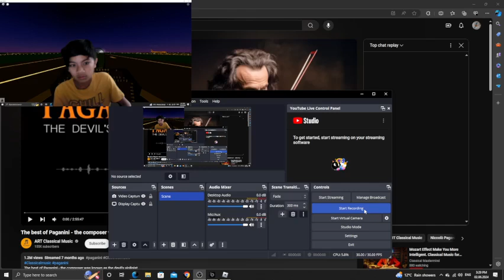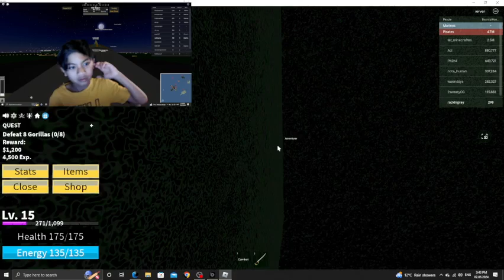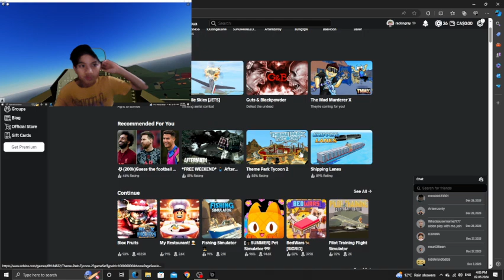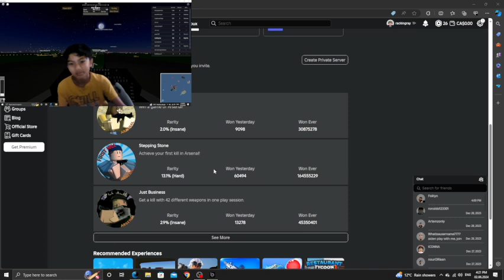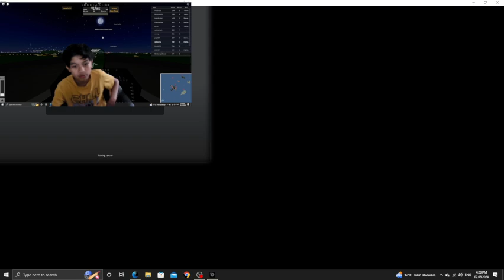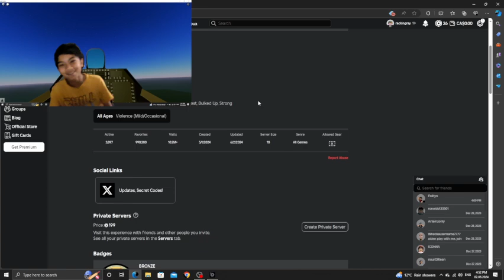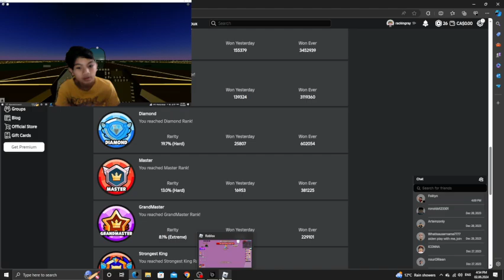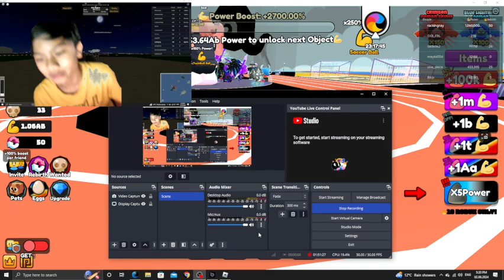trying to master every game | (Roblox)